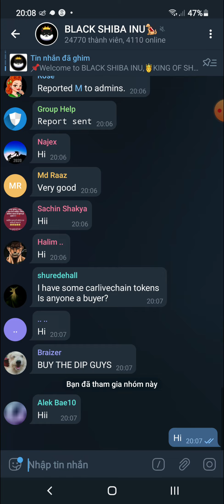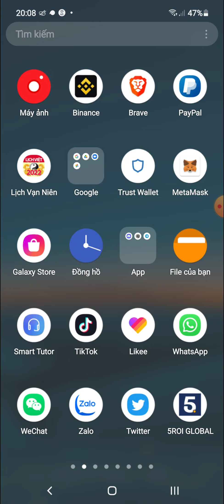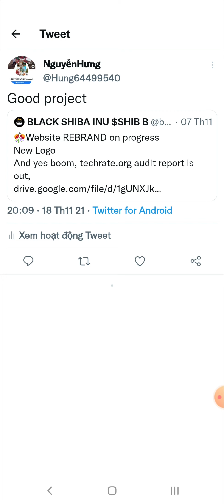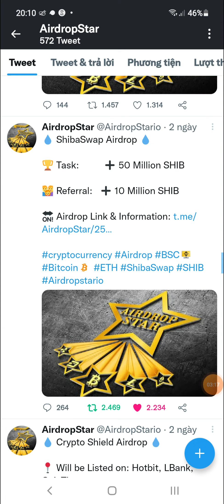Hướng Dẫn Nhận 2$ Token SHIB B Mạng BSC | List Sàn Hotbit